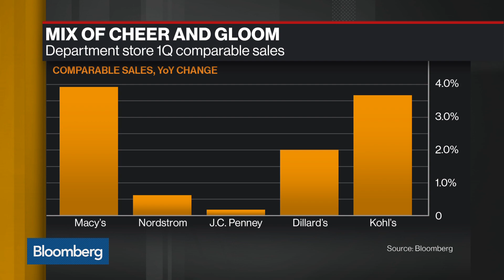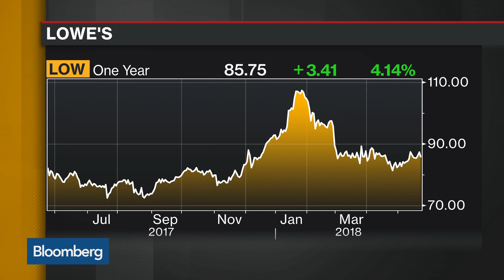Target, Lowe's Feel Profit Squeeze in First Quarter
May.23 -- Bloomberg Opinion columnist Sarah Halzack recaps first-quarter results from Target, Lowe's and Tiffany on "Bloomberg Daybreak: Americas." Her opinions are her own.